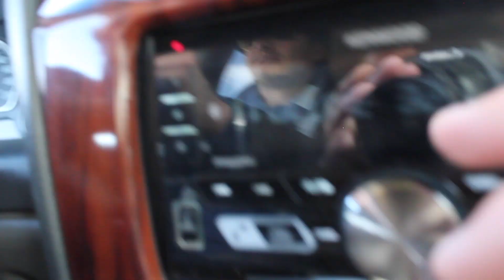Catching a HOT Bite Window for CHROME Rainbows in Clear Water!!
Getting after it out on the still, hunting down chrome bows!